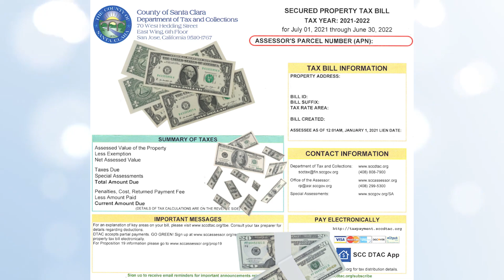VIETV DIRECTV_HẠT SANTA CLARA CẬP NHẬT THÔNG TIN THIẾT YẾU VỀ MÙA THUẾ VÀ MÙA TỔNG TUYỂN CỬ 2024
Producer : STANLEY CAO LY SÂM
Hosted by : LISA NGUYỄN
Guest : LUẬT SƯ BETTY DƯƠNG
Edited by : STANLEY LEE CAO

VIETV DIRECTV CHANNELS 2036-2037 NATIONWIDE Productions